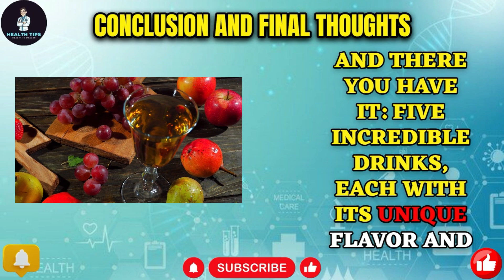Natural Remedies to Shrink Your Enlarged Prostate FAST in 2024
Welcome to Health Tips, your go-to channel for natural and effective health remedies! In today’s video, we’re diving into five amazing drinks that can help shrink an enlarged prostate and improve overall prostate health. These drinks are easy to prepare, delicious, and packed with nutrients that promote wellness. 💪

✨ Here’s what’s on the menu:
1️⃣ Citrus Blast – A zesty refreshment loaded with Vitamin C to fight inflammation.
2️⃣ Chamomile & Mint Tea – A calming tea to soothe your body and support digestion.
3️⃣ Berry Smoothie – A powerhouse of antioxidants and natural sweetness.
4️⃣ Turmeric Golden Milk – A warm, ancient remedy with anti-inflammatory benefits.
5️⃣ Prostate Powerhouse Juice – The ultimate blend featuring tomatoes, watermelon, and basil for maximum prostate care.

🍅 Don’t miss out on the #1 drink at the end—it’s a game-changer!

These drinks aren’t just beverages; they’re your natural allies in the journey to better health. Whether you’re looking to manage prostate concerns or just stay proactive, these recipes are perfect additions to your routine.